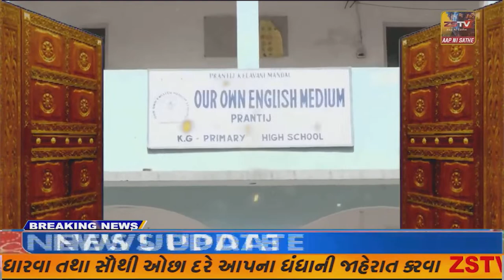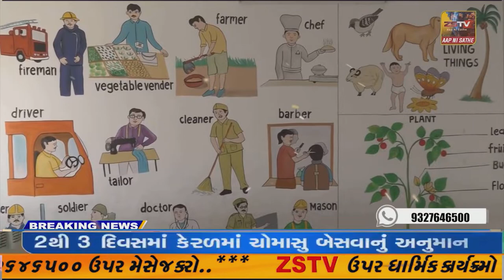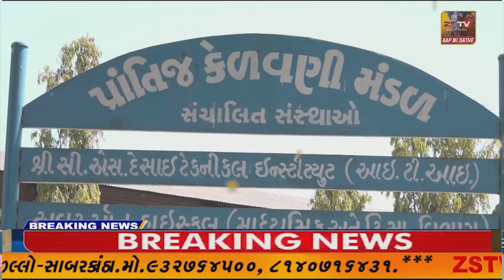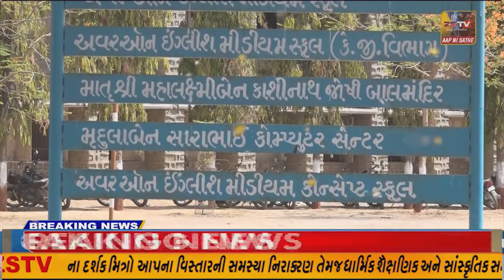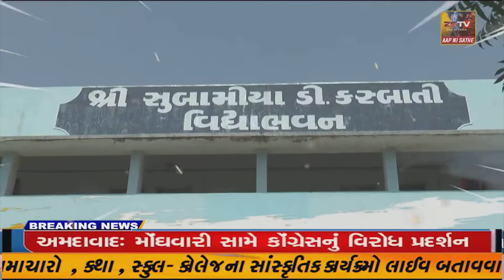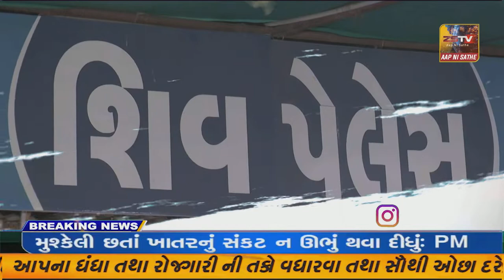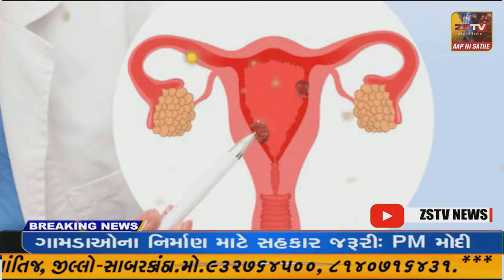SUPER ​​​​​​FAST​​​​​ NEWS SUPER​​​​​​FAST​​​​​ NEWS#ZSTVNEWS//